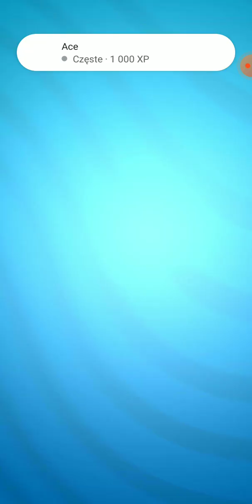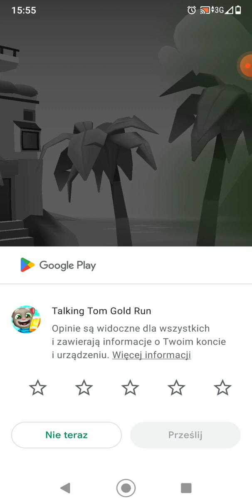3 lutego 2023